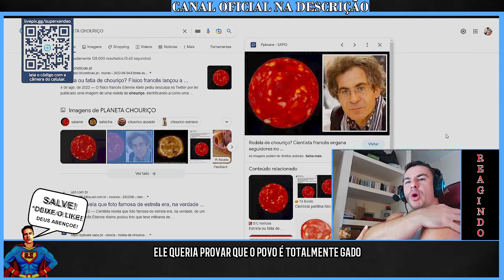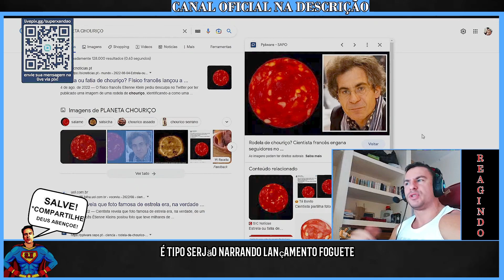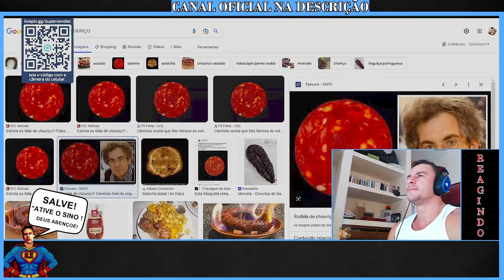SUPER XANDAO REAGINDO - PLANETA DE SALAME! (COM LEGENDA)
Seja Bem-vindo Ao último herói da Terra
                       Deus Abençoe!

 (CUPOM: SUPERXANDAO)

⚠️ATENÇÃO⚠️ SE VOCÊ  APARECEU NO VÍDEO E NÃO GOSTOU!